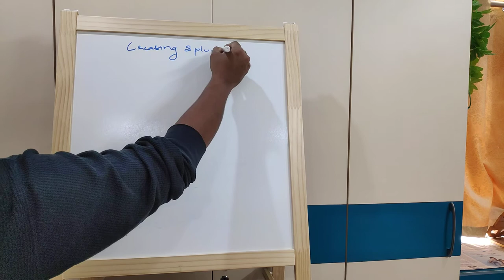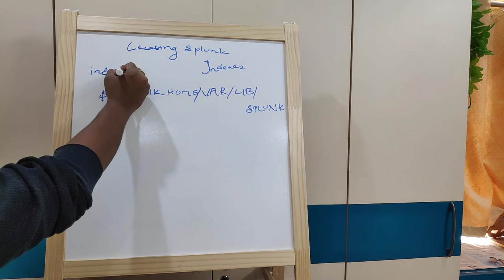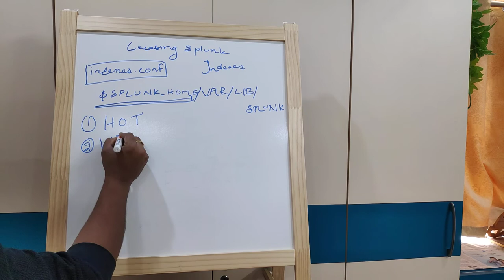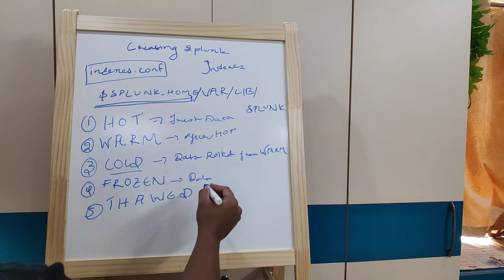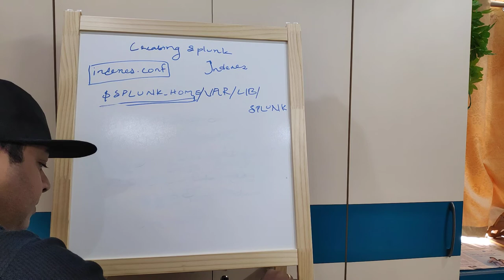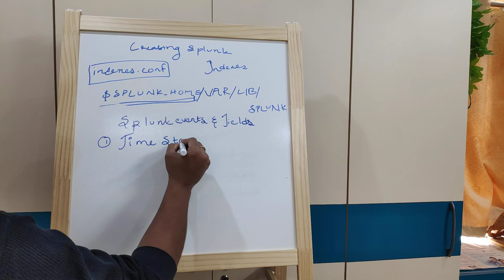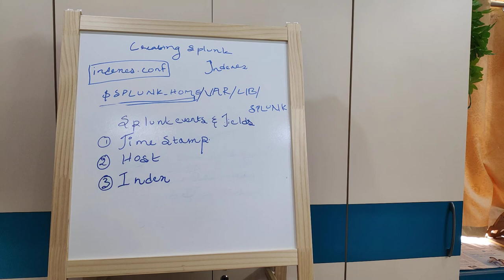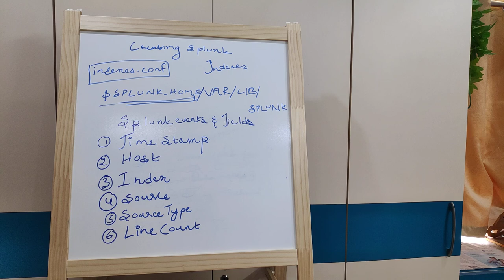SPLUNK : Creating Splunk Indexes and Buckets | In Telugu